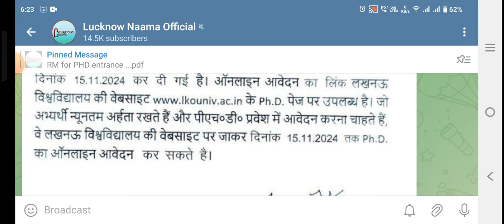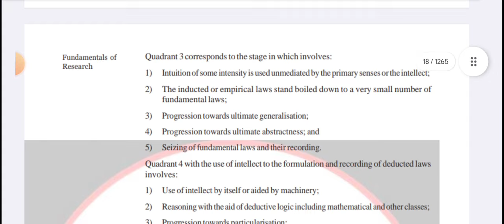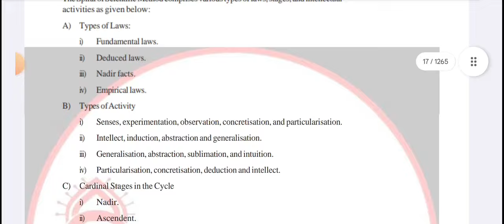Lucknow University phd admission 2024 form fill up | Date Extended| Entrance exam kab hoga ?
Welcome to Lucknow Naama, your ultimate guide to everything related to Lucknow University and admission processes! 🌟

Thank you to all our Subscribers and Viewers for tuning into this captivating video! ❤️✨ We appreciate your support and engagement.